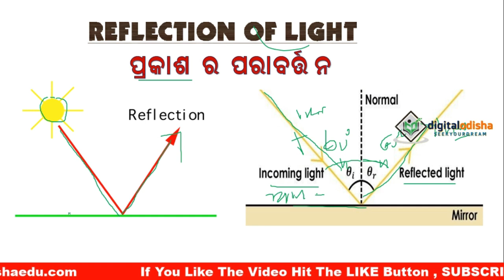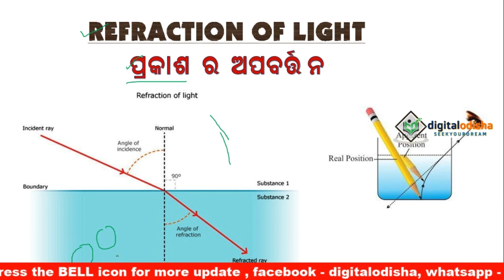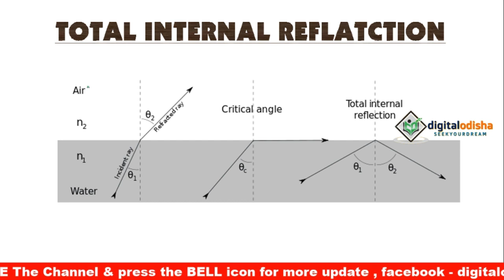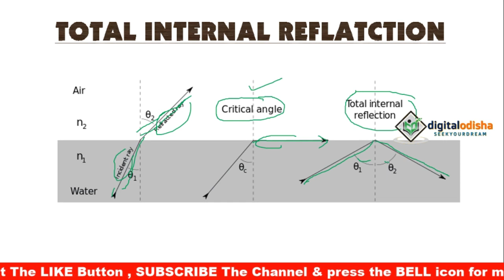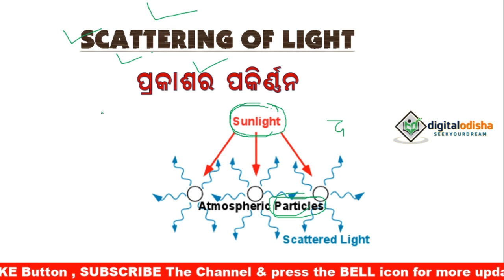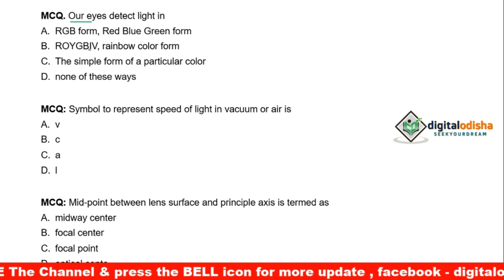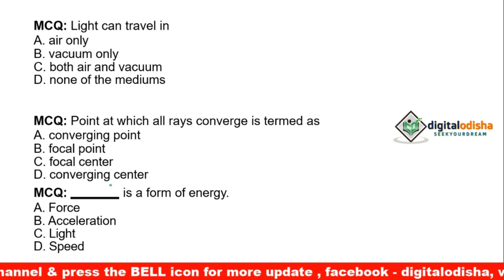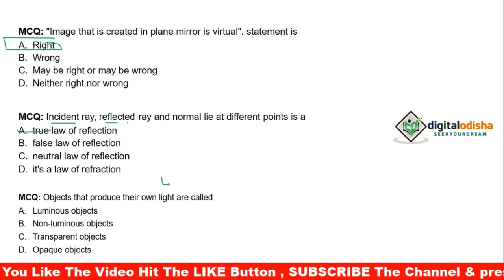Sceince Class Odia || Odia physics class Light | digital odisha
physcis class light
light physicsclass

Dear Aspirants,
         In this video I try to discuss acid, base, salt in odia language which help to your all competitive exam.

Odia gk
Science mcq
 odia gk
 odia  science mcq
 odia science

  BY DILLIP